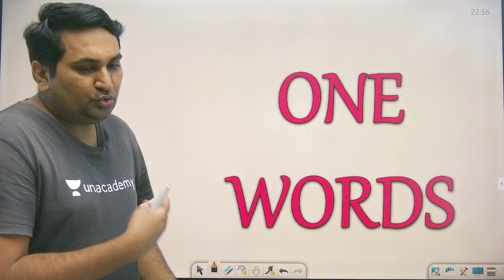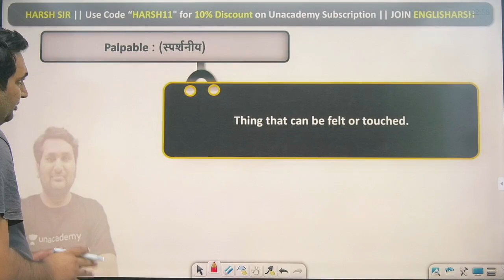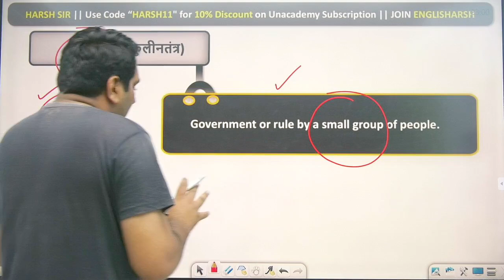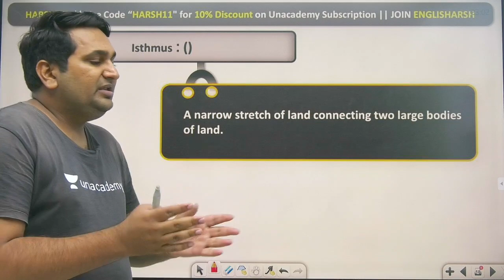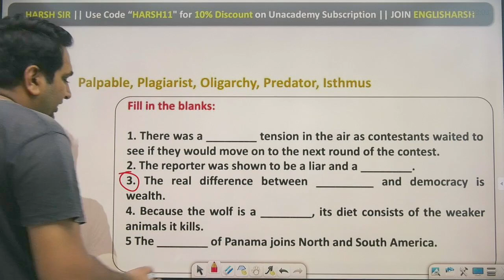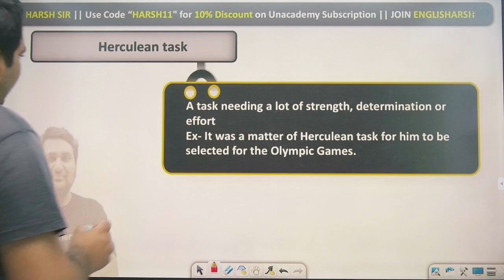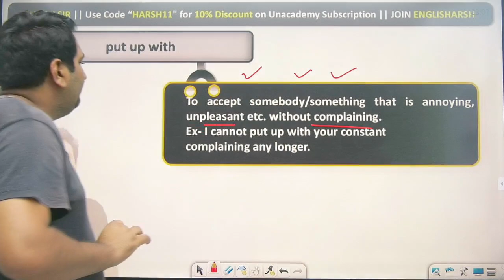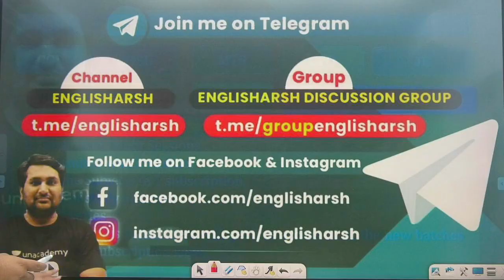Daily Dose of One Word Idioms with Their Origin by Harsh Sir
✿ Morning Shows:
05:00 AM - Current Affairs Quiz Show by Bhunesh Sir
06:00 AM - Current Affairs & Static GK by Shipra Ma'am
06:30 AM - One Word Substitution & Idioms by Harsh Sir
07:00 AM - The Hindu Editorial by Sandeep Kesarwani Sir
08:00 AM - Current Affairs Show by Bhunesh Sir
08:40 AM - Vocabulary Show by Harsh Sir

✿ ब्रह्मास्त्र Batch for RRB Group D/CBT 2:
08:00 AM - Biology by Shipra Ma’am
09:00 AM - General Awareness by Bhunesh Sir
09:30 AM - Physics by Neeraj Sir
10:15 AM - Reasoning by Deepak Sir
11:00 AM - Maths by Sahil Sir

✿ Let's Crack RRB Group D 2019-20:
12:00 PM - General Science by Amrita Ma'am
12:30 PM - Maths by Sahil Sir
01:00 PM - Reasoning by Hitesh Sir
01:30 PM - General Awareness by Rohit  Sir

✿ Sankalp 3000+ Selection Batch for SSC CGL 2020-21:
02:00 PM - English by Sandeep Kesarwani Sir
03:00 PM - Maths by Rajesh Nehra sir
04:00 PM - Reasoning by Deepak Sir
05:00 PM - GK By Rohit Kumar

✿ SSC GD 2021:
06:00 PM - Reasoning by Deepak Sir
07:00 PM - GA by Aman Sir
08:00 PM - Maths By Dhasu Sir
09:00 PM - English by Harsh Sir

✿ SSC Special:
09:30 PM- Reasoning By Ritika Tomar
10:00 PM - Reasoning by Akash Chaturvedi
11:00 PM- Reasoning by Hitesh Mishra
11:00 PM - GK/GS by Alok Bajpai Sir

✿ SSC JE/UPPCL JE 2020-21 (Technical) Crash Course:
02:00 PM - Electrical Engg. by Ashish Sir
10:00 PM - Civil Engg. by Sandeep Jyani Sir

1. One Subscription, Unlimited Access
2. Learn from your favorite teacher
3. Real-time interaction with the teacher
4. You can ask doubts in a live class
5. Limited students
6. Download the videos & watch offline